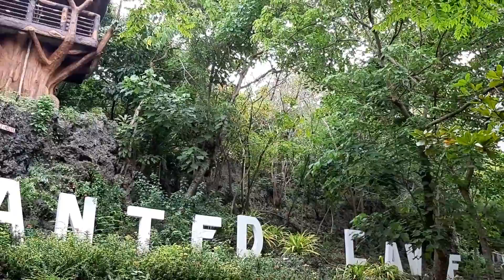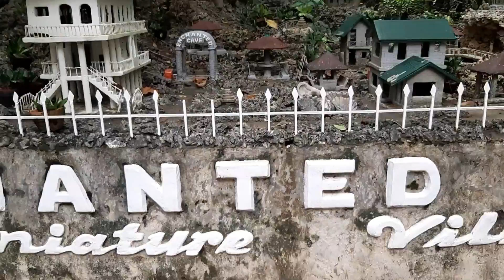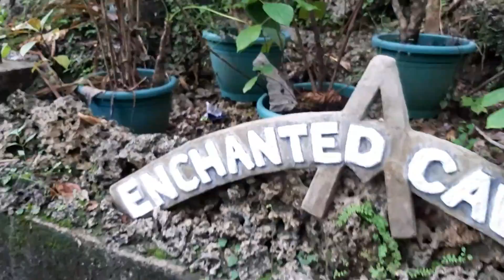It's more fun in bolinao part 2 | Bolinao tourist spots | TheRaiderCruiserT.R.C.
Raider Cruiser T.R.C.
Travelvlog, Motovlog

Please..

Mackinista T.V